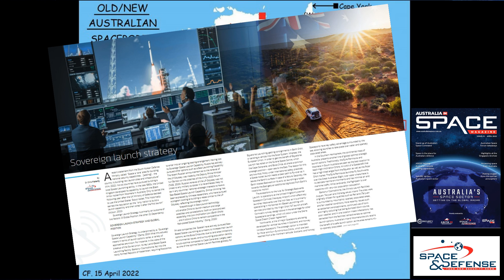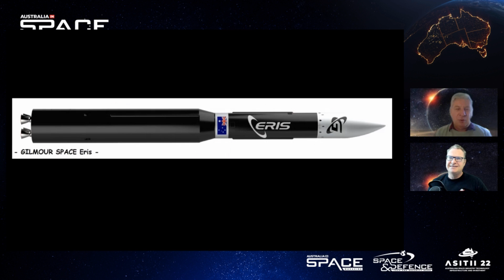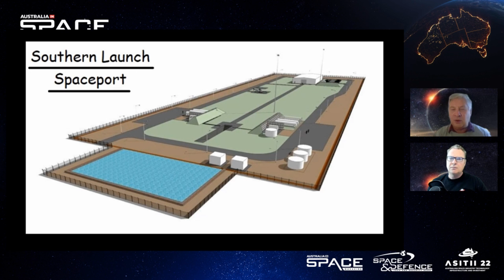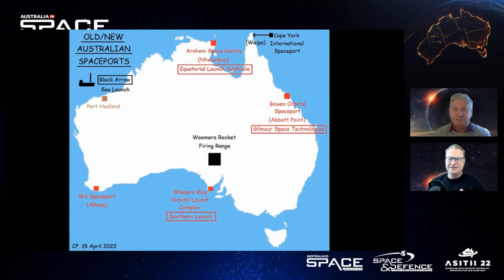Sovereign Launch - Australia's Spaceport Requirements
In the Southern Hemisphere, the continental mass of Australia, presents another line of global optimal strategic launch options. Traditionally, the Eyre Peninsula, and Woomera in South Australia are seen as the best location to reach High-Inclination Orbits: An orbit of a Spacecraft that has a high tilted angle from the Equator, as well as the Polar Orbit market. The Eyre Peninsula launches fly Southwards over the Great Australian Bight, over water where there is no delicate marine environments and has minimal air and maritime traffic. While landwards, the flightpath is over coastline with very-low population occupation.

We speak with Dr Chris Flaherty on Australia's spaceport options and current space launch activities, including with Gilmour Space, Southern Launch and Black Arrow Space Technologies.

LINKS & FURTHER READING